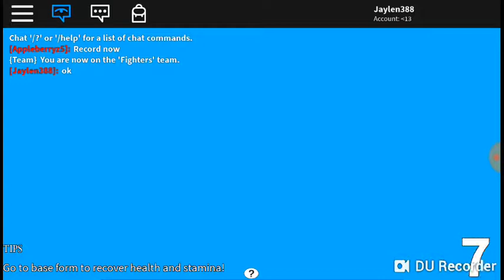Dragon ball advance goku vs freeze ft. Death Vader of the smith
Special  thanks to dathVader of the smith